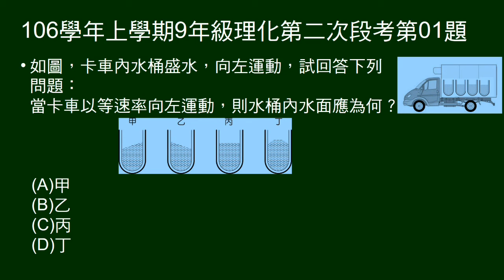106學年上9年級理化二段第01題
1~2題題組。
卡車水桶裝水。問卡車等速率運動，水桶水面為何？